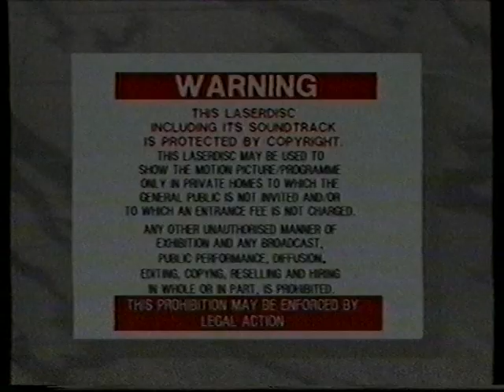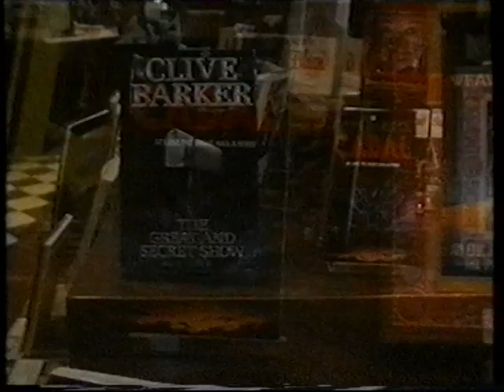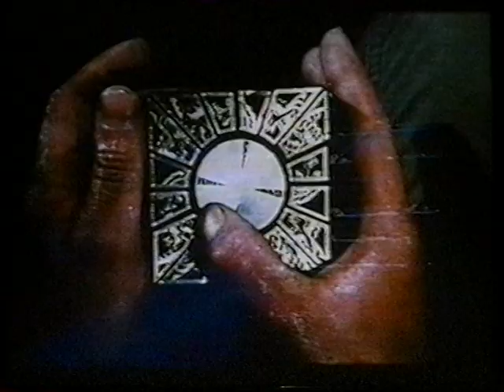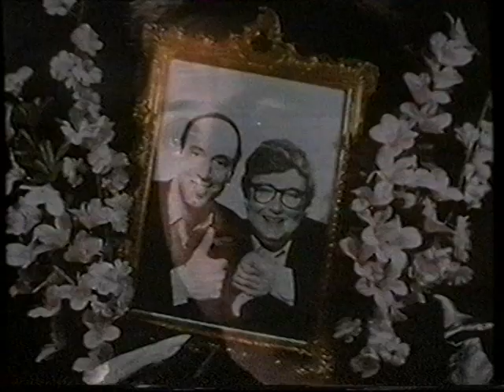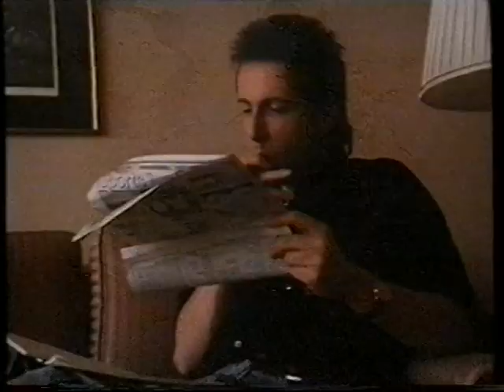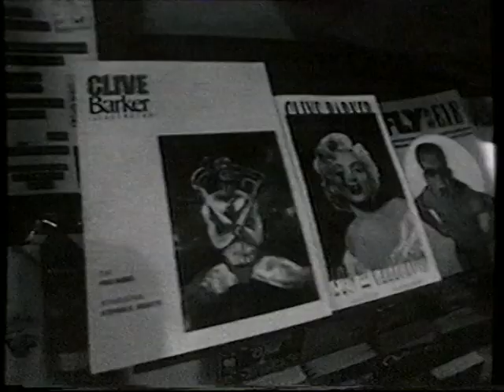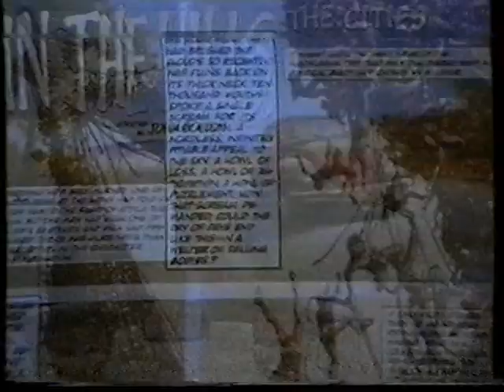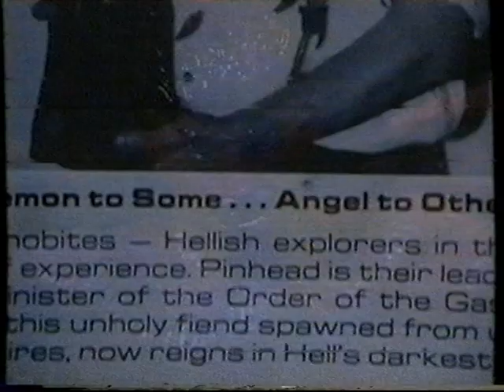писатель книг ужасов-триллеров Клайв Баркер (Clive Barker)(документальны фильм)--фрагмент--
Группа в Контакте - https:// vk.com/ retro_tv_games_video_programs

Сюда вы можете пожертвовать на развитие инквизиции и канала:

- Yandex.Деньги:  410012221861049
- QIWI: по нику - INQUISITORALEX